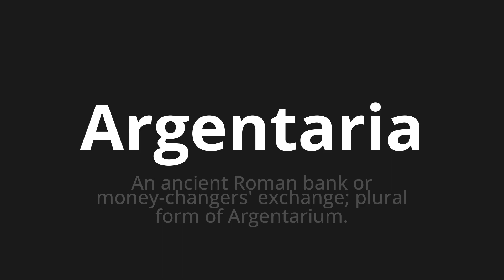How to pronounce Argentaria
Master the Pronunciation of 'Argentaria WHICH MEANS ARGENTINA' - which means : An ancient Roman Bank or Money-Changers' Exchange;Plural form of Argentarium. 📝 with @PronunciationSpanish 🎓🗣️ - [Your Guide to Spanish]

Learn to pronounce 'Argentaria' perfectly in Spanish with our easy and engaging tutorial by @PronunciationSpanish! 📖📽️ In this comprehensive video, we provide you with native speaker examples 🗣️👂 and phonetic breakdowns 🎵 to ensure you get the pronunciation just right.

How to say Argentaria in Spanish